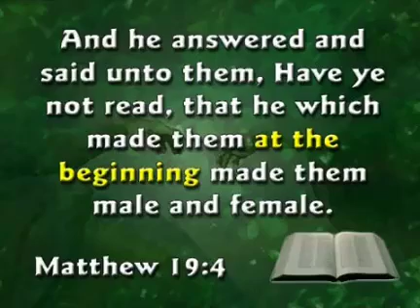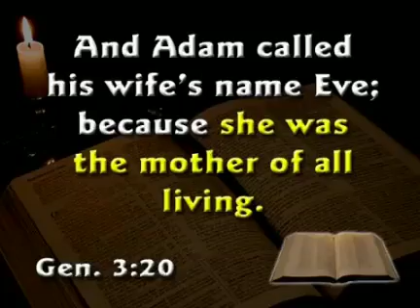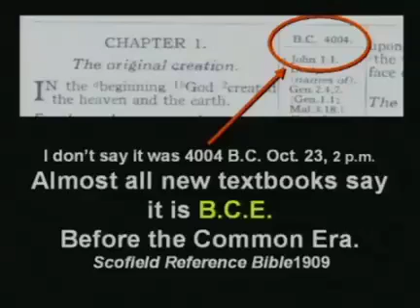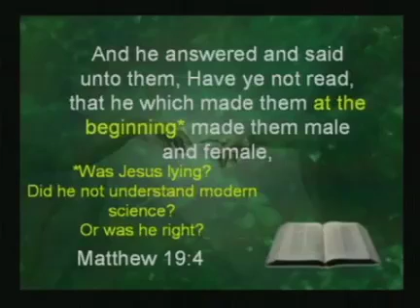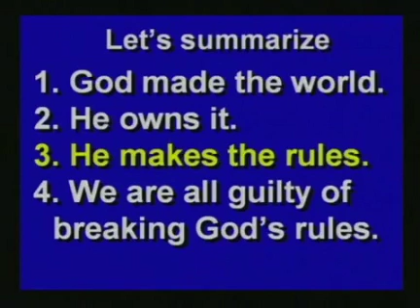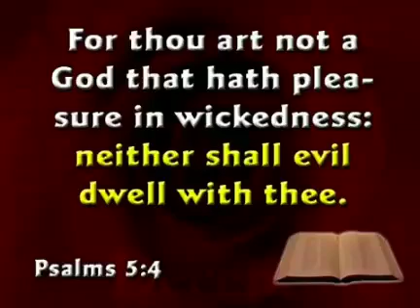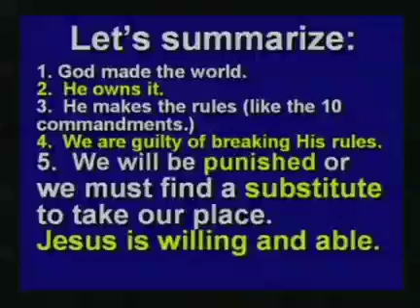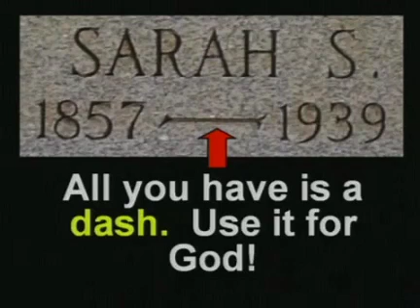(Kent Hovind) Creation Seminar 1 - Age of the Earth Part 7